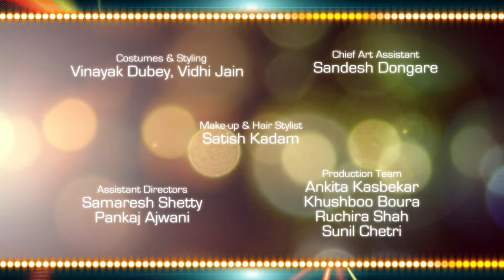Fakhr-e-alam & Meiyang Chang - 'Mar Gaya' Music Video - B3 - Directed by Manish Jain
Artist: Fakhr-e-alam featuring Meiyang Chang
Album: Project B3 - Beats Beyond Borders
Special Appearance: Anita Hassanandani
Directed by: Manish Jain
Post Production: Shot Ok Motion Pictures